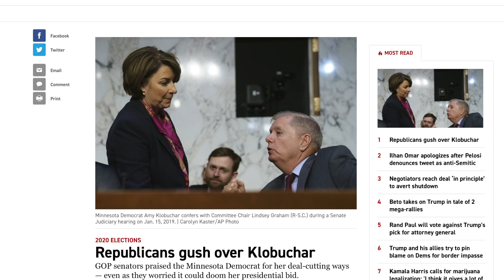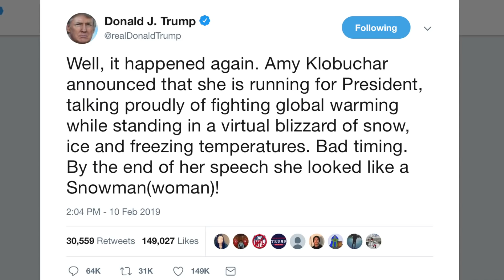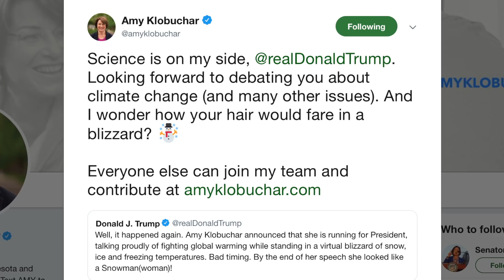Trump Just Got Hilariously Dragged by... Amy Klobuchar of All People